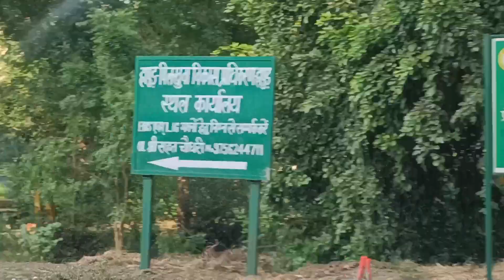City Park Hapur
city park hapur location
city park hapur ticket price
city park hapur video